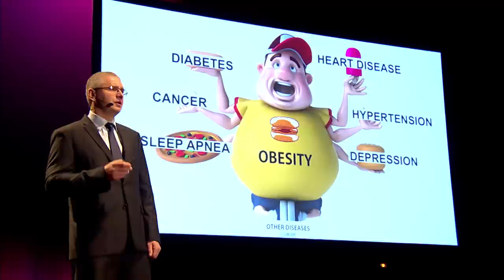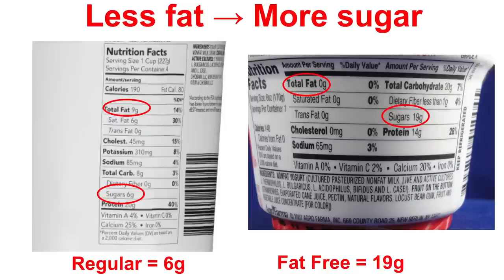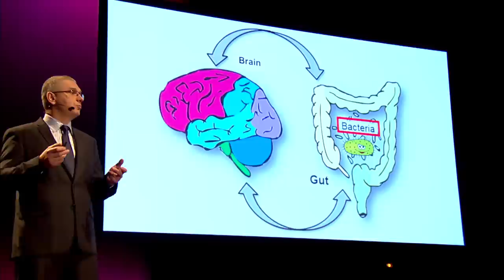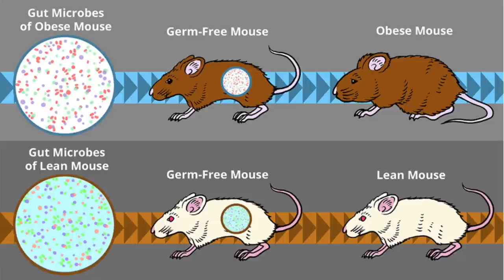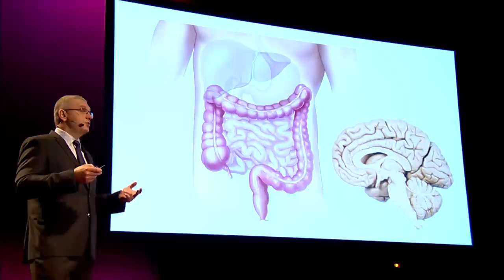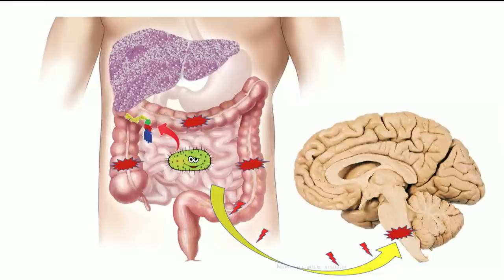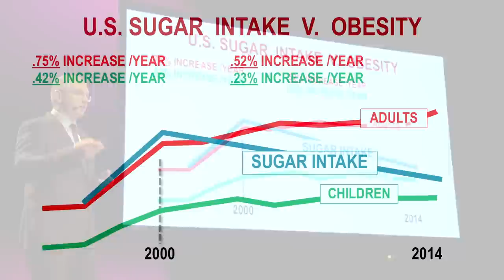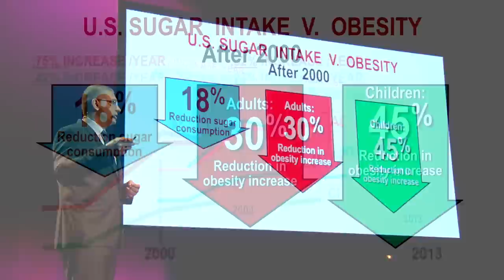Why diets fail; it's not what you think. | Krzysztof Czaja | TEDxPeachtree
What if nonfat foods are actually making us less likely to lose weight? Neuroscientist Krzysztof Czaja's research focuses on obesity and finding no-surgical ways to overcome it. What his research has uncovered so far will surprise you. Krzysztof Czaja’s obesity research focuses on changes in the human brain following a Roux-en-Y gastric bypass. His lab at the University of Georgia in Athens, Georgia is investigating the role of neural gut-brain communication in the development of obesity with the goal of finding non-surgical ways to overcome it. His work has been featured in Science 2.0, ScienceDaily, and Quartz. Krzysztof, an associate professor at UGA’s Department of Veterinary Biosciences & Diagnostic Imaging, has authored more than 50 peer-reviewed research papers and several book chapters. He holds a D.V.M. from the Veterinary Medicine College at the Academy of Agriculture and Technology in Olsztyn, Poland and a doctorate in neuroanatomy from the University of Warmia and Mazury in Olsztyn. This talk was given at a TEDx event using the TED conference format but independently organized by a local community.